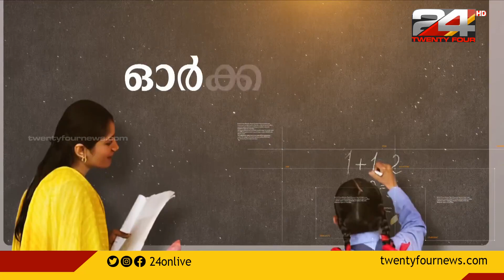നവതിയുടെ നിറവിലും കോളേജ് പ്രിൻസിപ്പലായി തുടരുന്ന ഒരു അധ്യാപകൻ